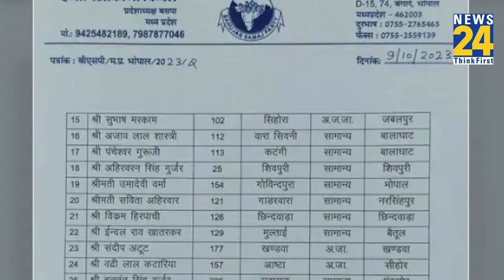Madhya Pradesh के चुनावी रण में BSP ने ठोकी ताल, Mayawati ने जारी की उम्मीदवारों की लिस्ट